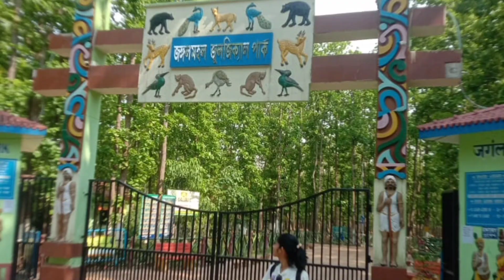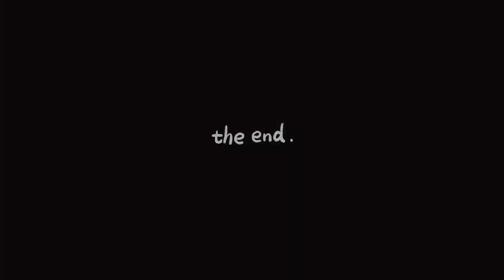Jhargram : The Queen of Forest l Jhargram Rajbari l Deer park l Eco-Tourism Centre & Tribal museum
Jhargram & offbeat space